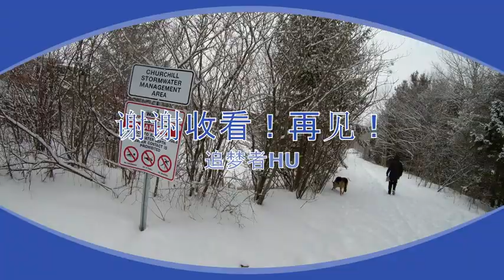Walk dong in snow day-雪天遛狗 追梦者HU 0012020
Walk Dog in snow day